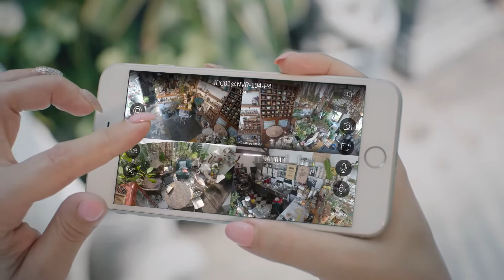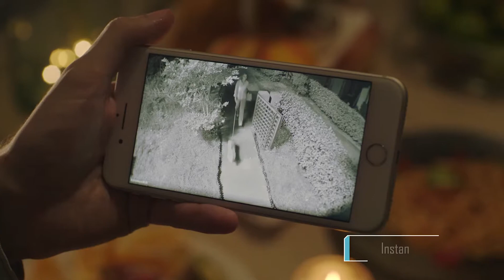UNIARCH BRAND VIDEO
Harga terjangkau, jaminan kualitas yang andal, paling mudah digunakan

Uniarch memasuki pasar pengawasan level awal dengan produk IP baru yang memiliki kinerja biaya tinggi dan fitur canggih yang luar biasa.

Uniarch menyertakan kamera IP dan perekam video yang merupakan pilihan optimal untuk aplikasi bisnis kecil-menengah seperti perumahan, toko ritel. Mereka mampu memberikan Ultra 265, bandwidth maksimum 95% dan pengurangan penyimpanan, rentang dinamis lebar untuk memastikan gambar yang sangat baik dengan perbedaan iluminasi latar depan dan latar belakang yang signifikan.

Uniarch, tampilan yang benar-benar baru, sangat hemat biaya, sama sekali tidak rumit